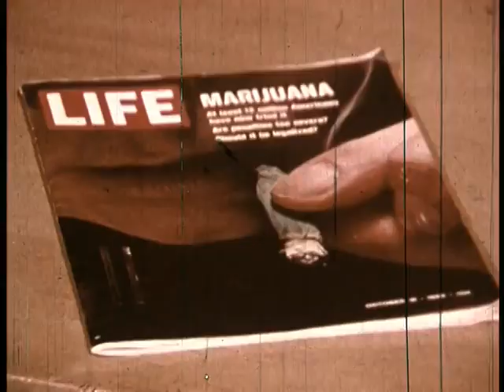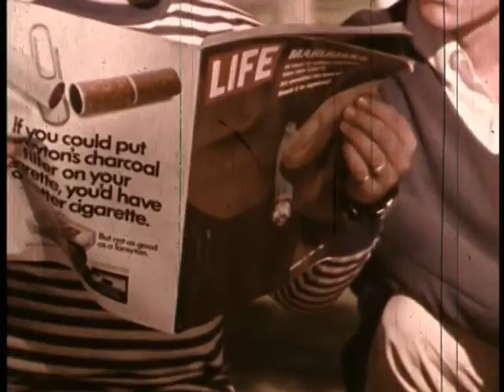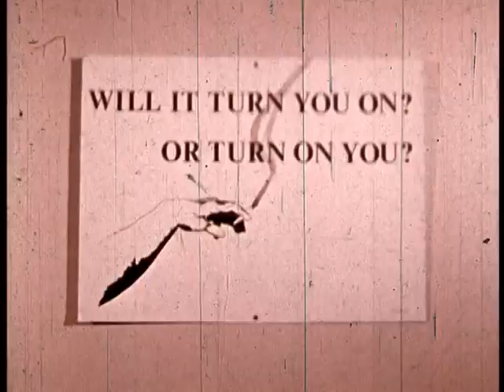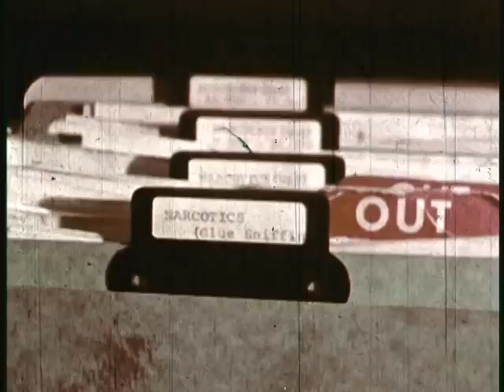KEEP OFF THE GRASS [1970] (classic anti-marijuana film propaganda)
After his mother finds his stash, Tom is confronted by his father about his use of marijuana. After agreeing to hear all the facts, Tom sets off to hear the "pros and cons" of smoking pot before deciding for himself whether or not marijuana is suitable for him

Directed by: Ib Melchior
Written by: Ib Melchior
Produced by: Sid Davis
for Sydney Davis Productions

Initially distributed in 1969 or 1970 (debated)